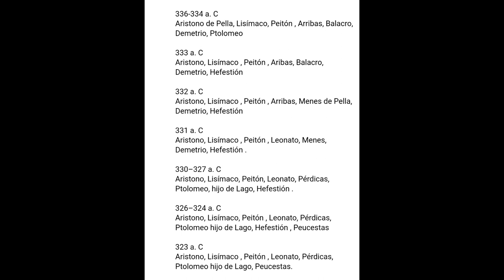Los 7 guardaespaldas o somatophylakes que sobrevivieron a Alejandro Magno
LOS SOMATOPHYLAKES ( GUARDAESPALDAS) DE ALEJANDRO
Los somatophylakes (singular somatophylax, transcripción del
griego antiguo σωματοφύλακες, «guardaespaldas», constituían la
guardia de alto rango del antiguo ejército macedonio, al servicio
del Reino de Macedonia. Eran escogidos entre la nobleza
macedonia.
Durante el reinado de Alejandro Magno, época en la que esta
institución se conoce mejor, su número estaba fijado en siete
hombres, que a menudo ayudaban en los altos puestos, como
generales o quiliarcas.
Algunos de ellos no estuvieron en el cargo durante todo el reinado
de Alejandro, ya que algunos murieron antes que el rey y eran
sustituidos. Cuando uno de ellos dejaba su cargo, ya sea por
muerte o revocación, el rey lo reemplazaba inmediata y
personalmente.